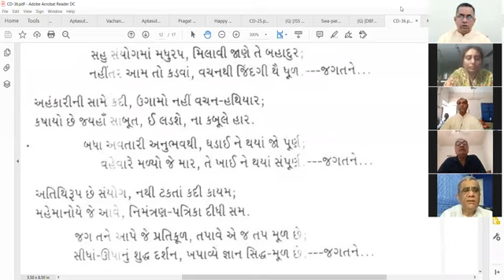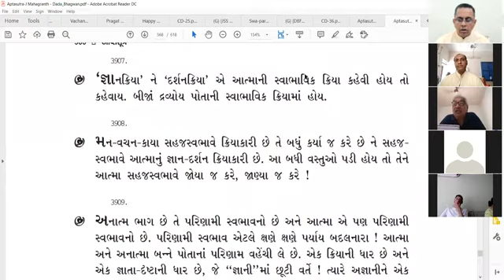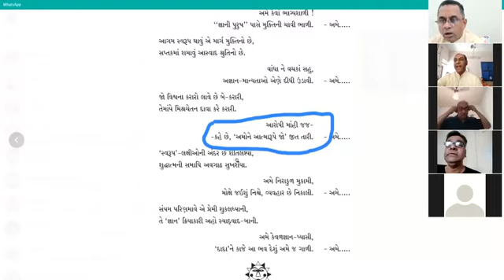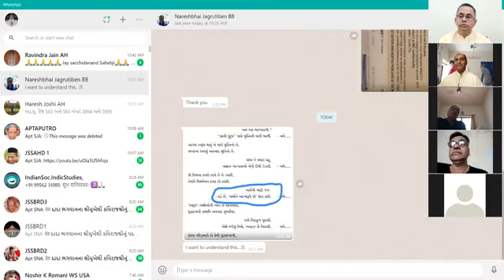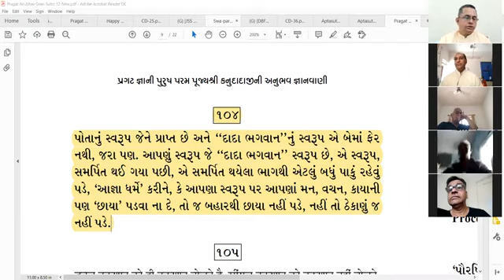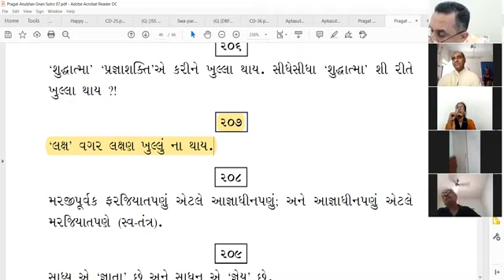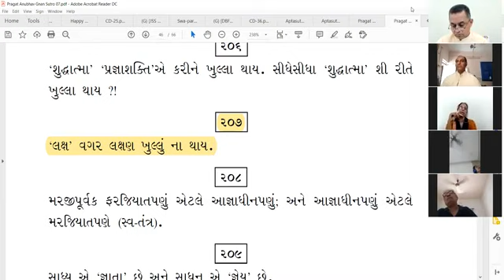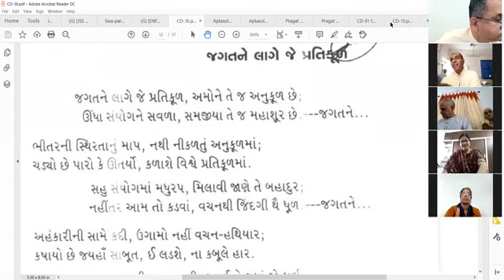12-09-2020 Apt.Santoshanandji Satsang from A'bad [Atma Anatma Parinami-Paryay. Aaropi maahi jj]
Satsang on: Chhaya. Atma Anatma Parinami-Paryay. Aaropi maahi jj. Gyan pachhi Ahankar ane Mamta Relative. Karta Karma ni Pravrutti Bhranti chhe. Attitude-Daanat. Laksh vagar Lakshan nahi. aatmana Paryay ane Pudgalna Paryay. Jyare Pudgalni Kimmat ghatshe, Tyare Muktini Talap vadhashe...